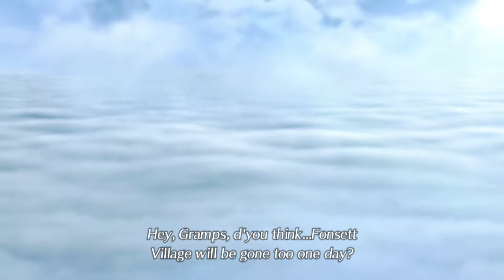theNBeXperience Plays: Xenoblade Chronicles 2 | Look at all the Seamen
Meet Rex, an underwater scavenger! He rides on a big dragon-unicorn and does shady deal with a fuzzy Jabba the Hutt.

NERDS WITH MICS
for all your gaming, movie, and tech news!  Download the Nerds with Mics podcast on iTunes!